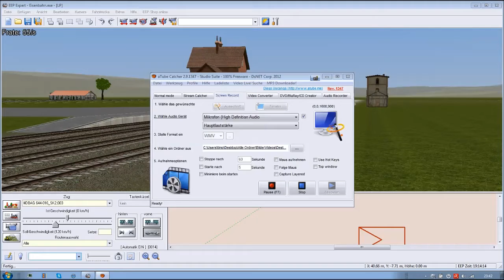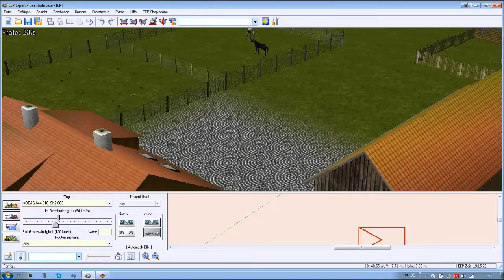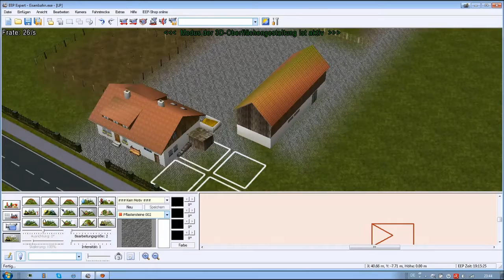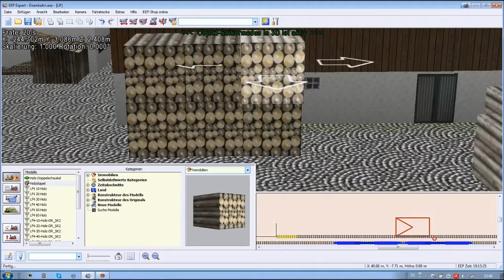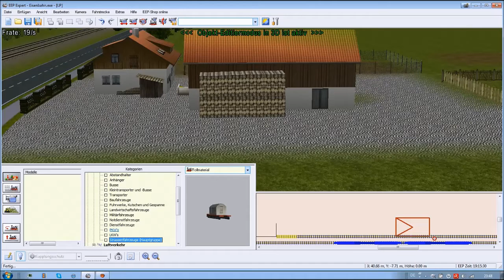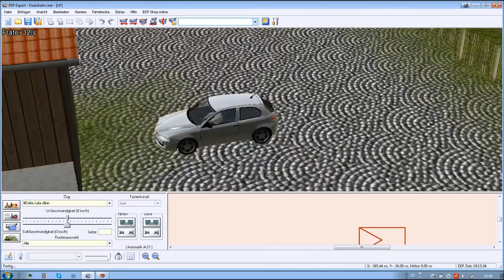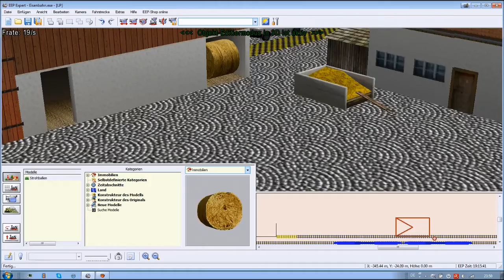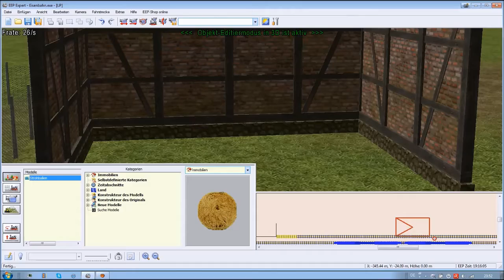Let´s Play EEP #49.1